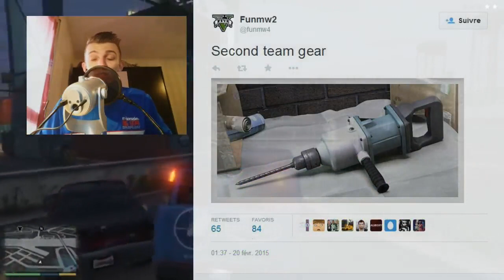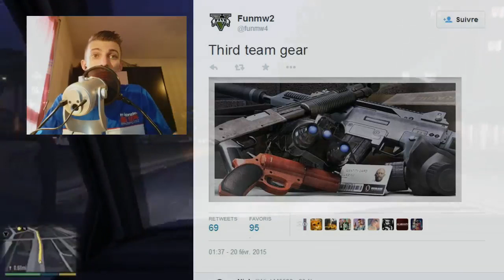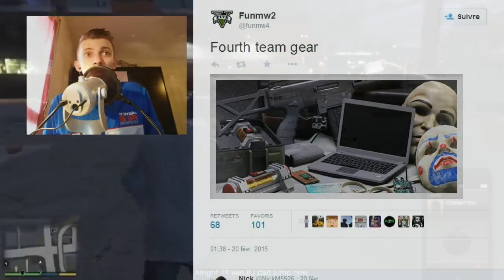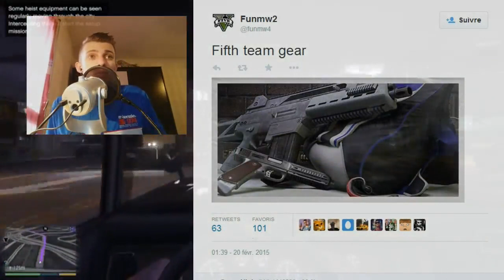GTA 5 : Leak DLC Braquage ! Des Images ! Les Accessoires !